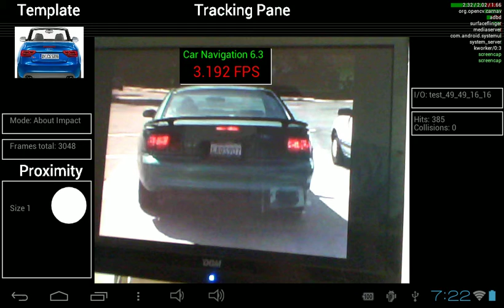Car Navigation: Indicators of Approach of Obstacles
The circle at the left shows whether the car is getting closer (white) or going away (red). The size of the circle is indicative of length.